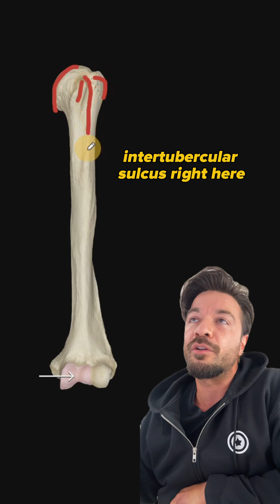Anatomy of the Humerus | Can you identify this structure? | Med School Bootcamp